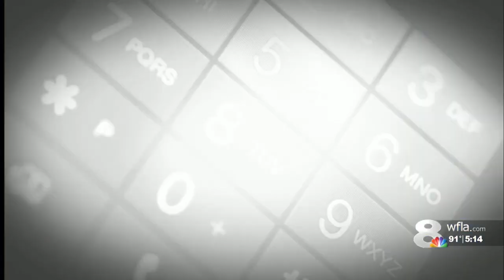Brandon residents deal with hole in yard